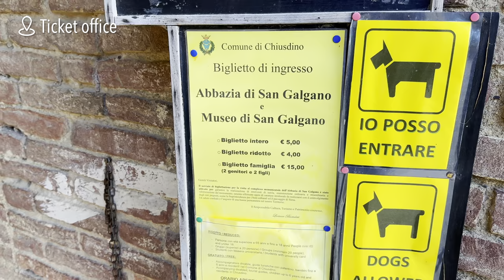🇮🇹 Roofless Church in Tuscany: Abbey of San Galgano walking tour April 2023 4K HDR Siena Italy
The Abbey of San Galgano was founded around the former hermitage of Galgano Guidotti. Construction of the church began in 1220 and was completed six decades later. The abbey grew wealthy and had ties with the Republic of Siena. However, it was plundered by John Hawkwood and his troops in 1363, leaving only the abbot behind.

For nearly four centuries, the abbey remained impoverished and deteriorated. Cardinal Giuseppe Maria Feroni briefly served as abbot in the 18th century. In 1786, the bell tower collapsed, causing the church's roof to fall. The ruins were later looted for building materials. Some restoration work took place in the 19th and 20th centuries, but the church remains in ruins. The nave, windows, apse rose window, chapter house, and part of the scriptorium still stand.

Chapters:
00:00 Introduction
01:18 Parking lot
11:40 Ticket office
13:09 Church